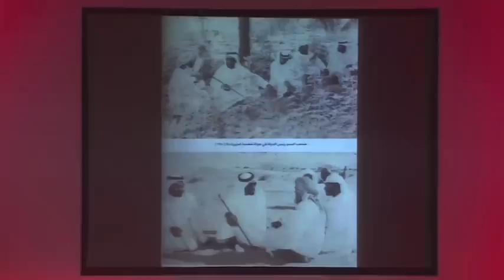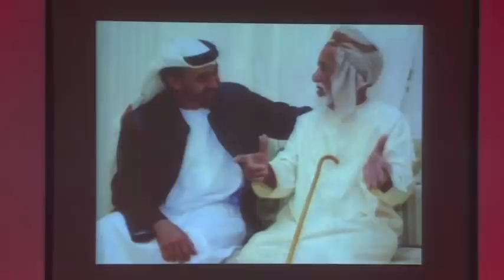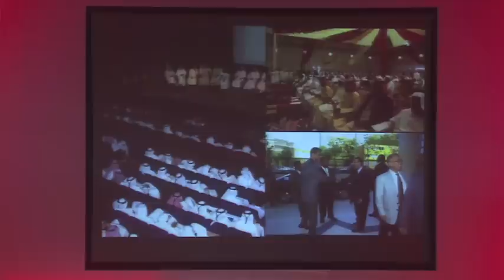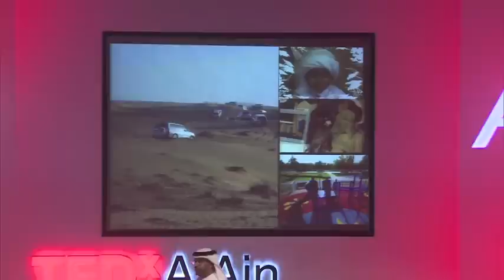TEDxAlAin - Mohammed Saeed Al Neyadi - Beautiful Garden City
Mohammed Saeed Al Neyadi is an Executive Director at Al Ain Municipality